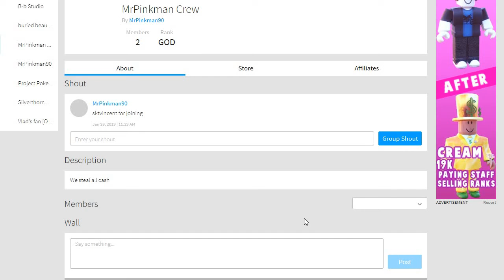Roblox Ro-Piece Mera Mera no Mi showcase and buying df fruit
plsss  like